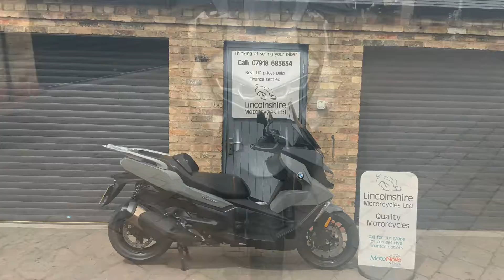69 BMW C400 GT SE